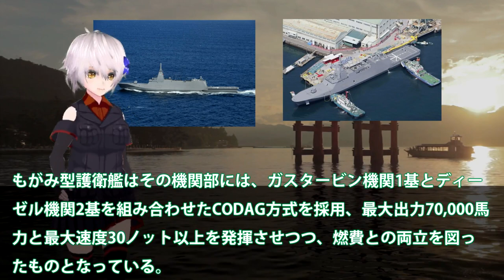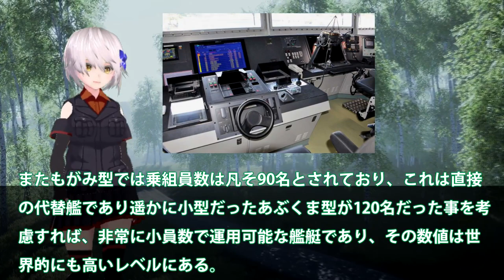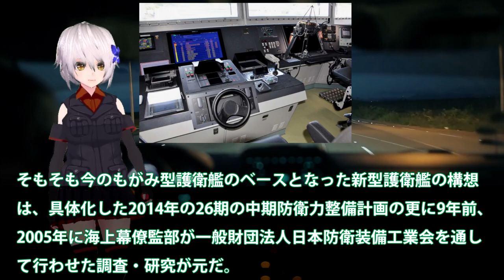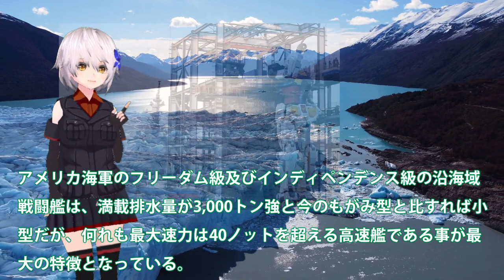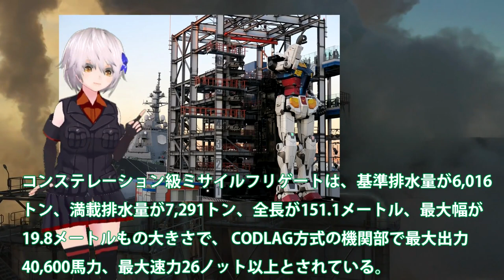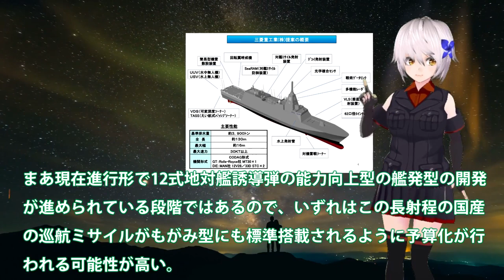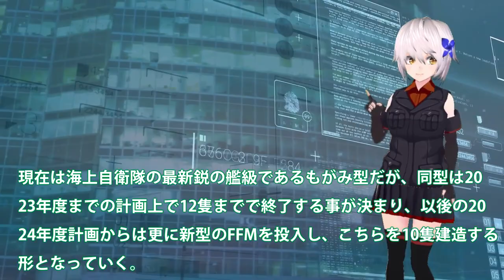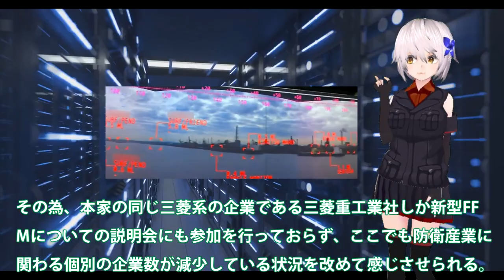海自ついにもがみ型護衛艦建造に赤信号！次期もがみ型建造計画がすでに始動？ついに本気建造能力向上は年に2隻・・・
関連動画
海上自衛隊の護衛艦かがに異例の自体か！？F-35B認証取得後、かがの対潜能力がまさかの結果に??

引用・転載「出典：海上自衛隊ホームページ」
引用・転載「出典：航空自衛隊ホームページ」
引用・転載「出典：陸上自衛隊ホームページ」